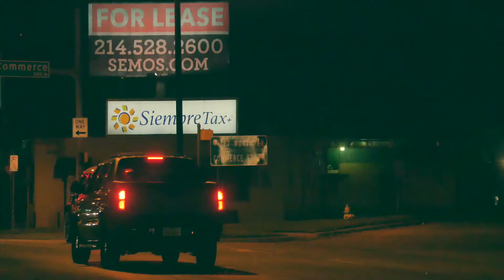MJs Pickle Stand and Interview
@maryjesse on IG